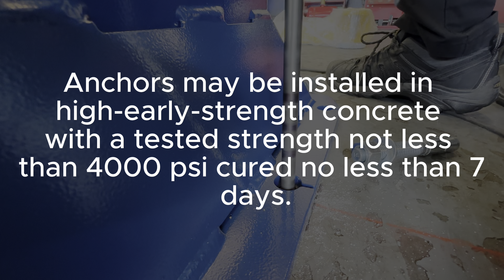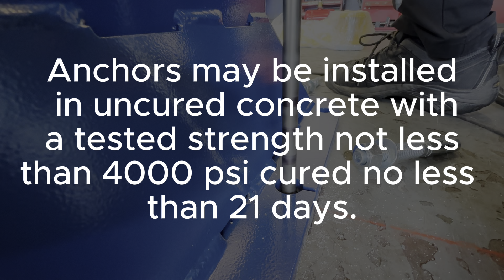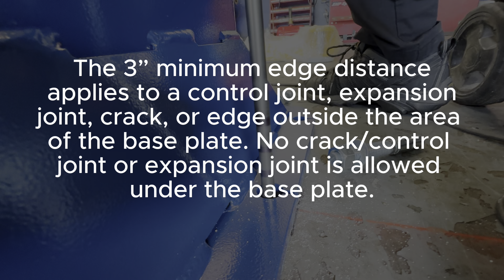Car Lift Anchor Installation Data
ANCHOR INSTALLATION DATA
CONCRETE COMPRESSIVE STRENGTH AND CURE TIME CRITERIA